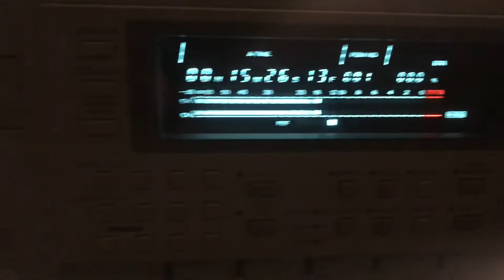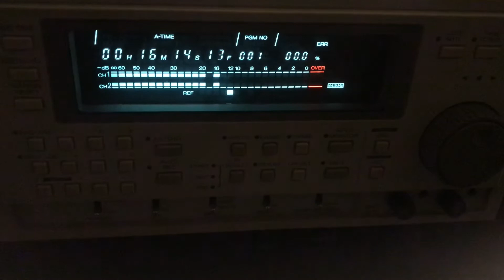DAT records stuff off YouTube pretty good..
Having fun recording audio of 80s news reports about DAT to DAT.